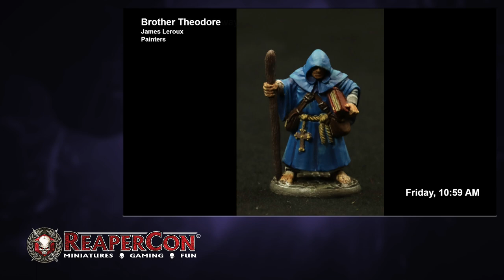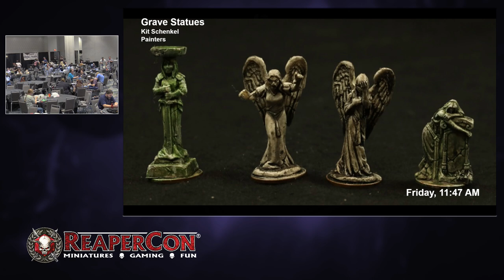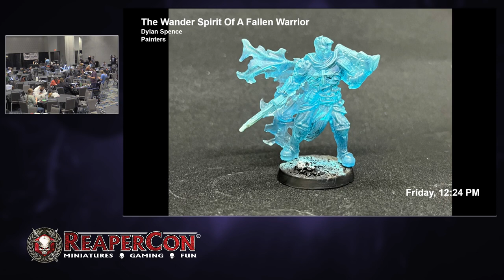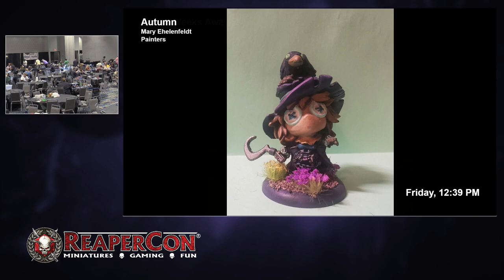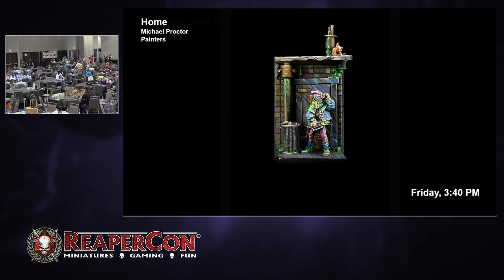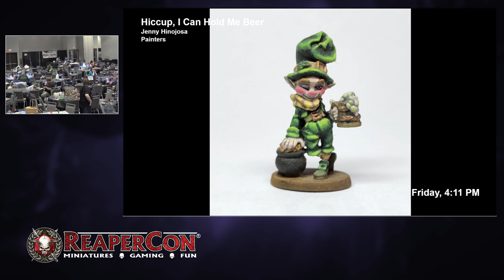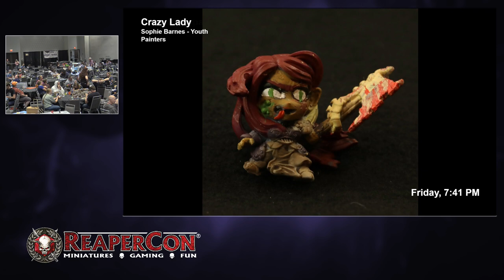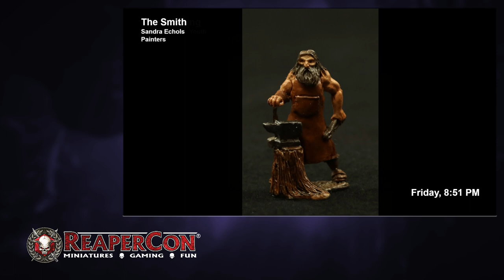ReaperCon Day 2!!! - Airbrushing Panel, Reaper Errant, Costume Contest & MSP Open Entry Slideshows!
0:00:00 MSP Open Entry Slideshow
2:38:26 Airbrushing Panel with Aaron Lovejoy & Liz Hunt
5:25:01 Intermission
5:36:25 MSP Open Entry Slideshow
6:09:54 Intermission
6:14:13 Reaper Errant - ReaperCon Edition
7:27:33 Intermission
7:49:53 Reaper Errant Continued
9:39:23 MSP Open Entry Slideshow
10:00:41 Intermission
10:04:49 Costume Contest
10:13:59 Intermission Slideshow (Costume Contest Deliberation)
10:31:21 Costume Contest Winners!
10:39:07 MSP Open Entry Slideshow

Please Note: During all Slideshows and Intermissions there is NO AUDIO.

please go give them a follow!

Missed our latest kickstarters? No problem, you can still become a late backer! Bones 6 and Base Boss 2

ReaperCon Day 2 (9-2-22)